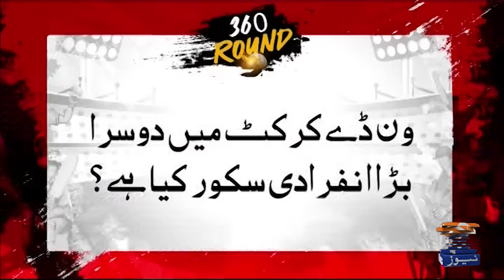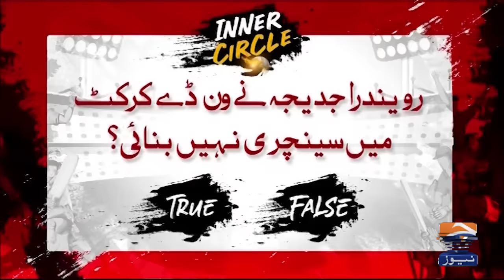Haarna Mana Hay - IND vs AFG - Rohit Sharma bags record for most World Cup centuries - Tabish Hashmi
Haarna Mana Hay - World Cup 2023 Special - Imad Wasim, Mohammad Amir & Abdul Razzaq - Tabish Hashmi